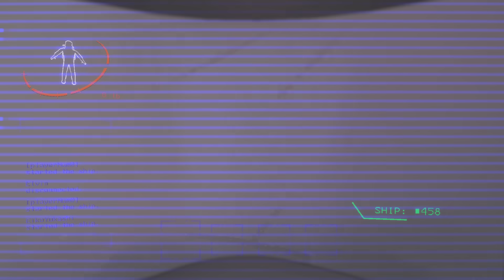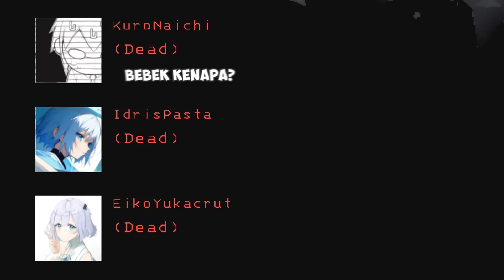Lethal Company Pembodohan Pemulung (Vol. 2)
pemulung mencari nafkah
- Jadilah Tomodachiku -
~ Software ~
📹 Recording : NVIDIA Shadowplay
🖥️ Editing : Sony Vegas Pro 18
🔴 Livestream : OBS Studio
- Kalian juga bisa support aku disini loh ~(・ｗ・~ )